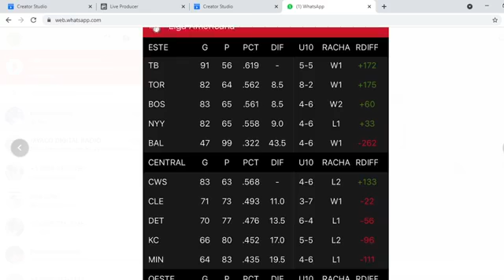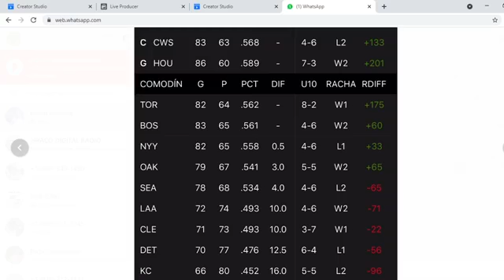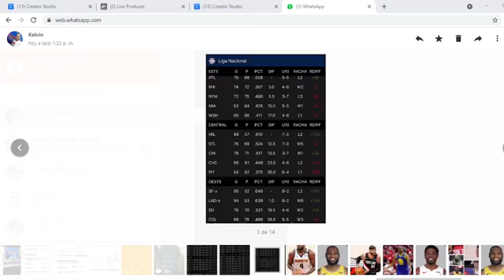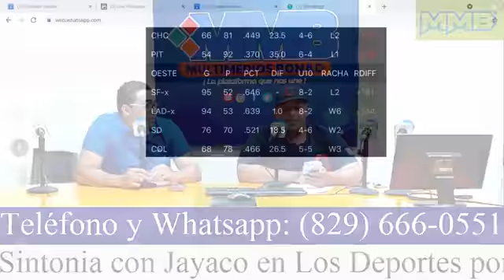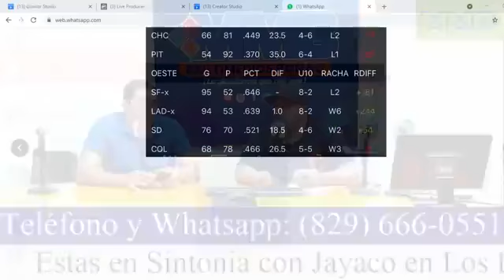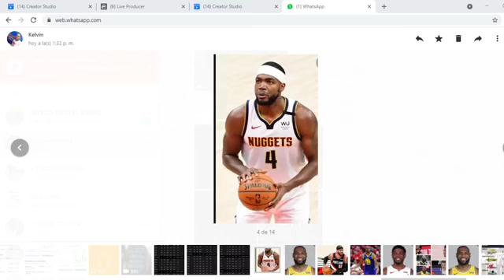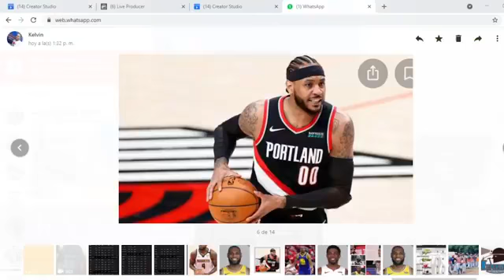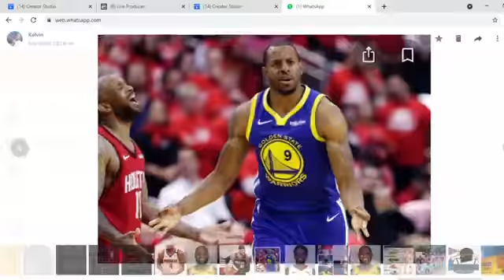Mario Santos, participación en el programa Jayaco en Los Deportes, por Multimedios Bonao.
Mario Santos, junto a Alfredo Sanchez Gomez, en el programa Jayaco en Los Deportes.